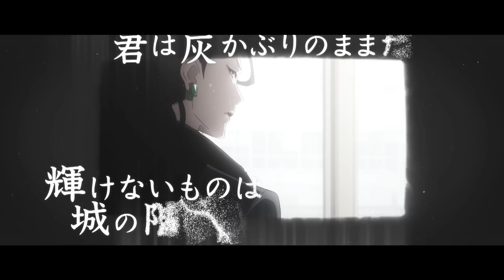[Hiroki] Yourself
Editor’s Comments: 涙が出るのは、君が頑張ってきた証。